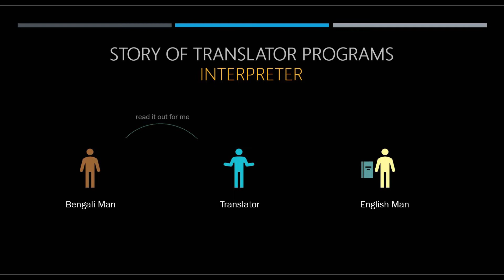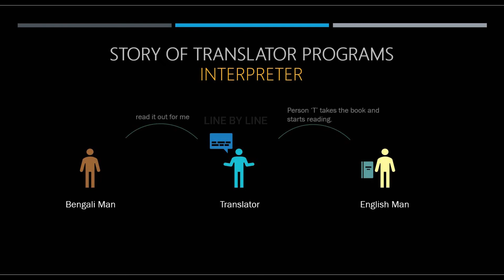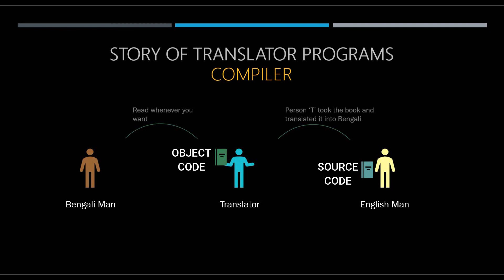Story of Interpreter and Compiler | How They Work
Story of Interpreter and Compiler

Difference between compiler and interpreter?
Compiler vs Interpreter, Interpreter vs Compiler.
What is the difference between compiler and interpreter?